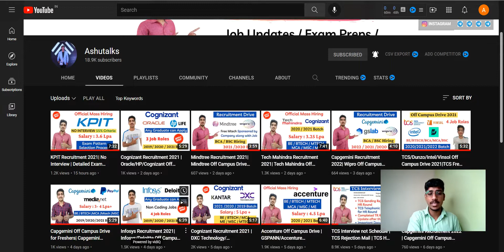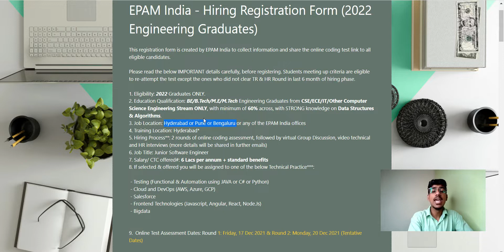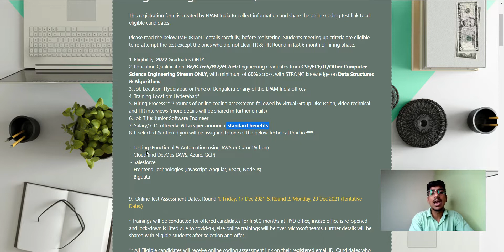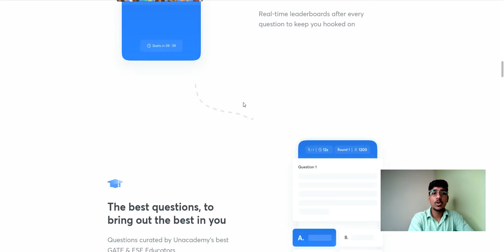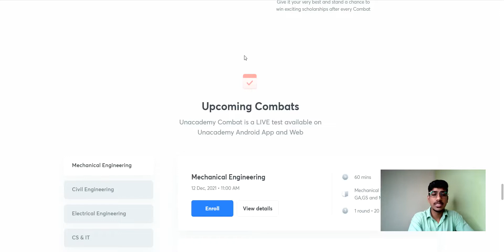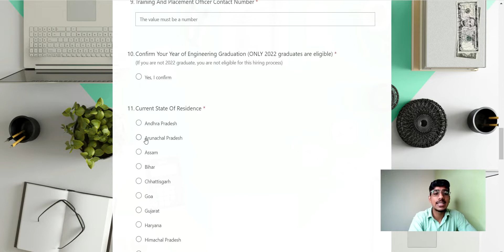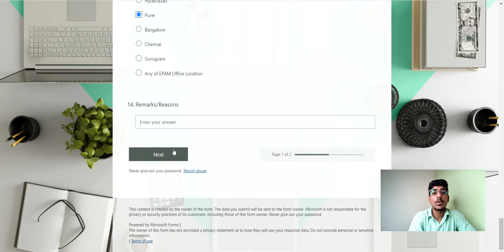EPAM Recruitment 2022 | EPAM Off Campus Drive 2022 | EPAM Hiring 2022 Batch Freshers 🔥🔥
📌Use my code to enroll for Unacademy Gate Scholarship Test: ASHU45

epam recruitment process 2021,
epam recruitment process 2022,
epam recruitment 2021,
epam recruitment process,
epam recruitment 2022,
epam recruitment coding questions,
epam recruitment process gfg,
epam recruitment process 2020,
drdo ceptam recruitment 2021,
ceptam drdo recruitment 2020,
epam test automation engineer recruitment process,
vyapam recruitment 2021,
cg vyapam recruitment 2021,
cg vyapam recruitment
epam hiring process,
epam hiring process 2021,
epam hiring 2022,
epam hiring process 2022,
epam hiring 2021,
epam hiring questions,
epam hiring test,
epam hiring coding questions,
epam graduate hiring test automation,
epam campus hiring process,
epam hiring experience,
epam graduates hiring oct 2021,
epam jobs for freshers,
epam graduate hiring test,
epam graduate hiring,
epam india hiring,
epam india hiring process,
epam latest hiring,
epam hiring manager interview,
epam hiring test pattern,
epam hiring week